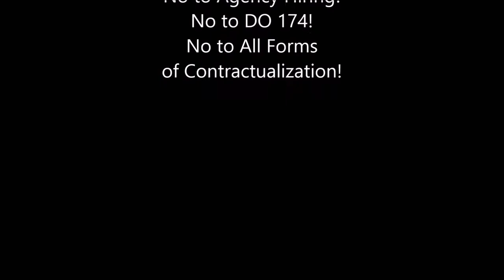Ahensiya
Drama ng aplikante sa trabaho.